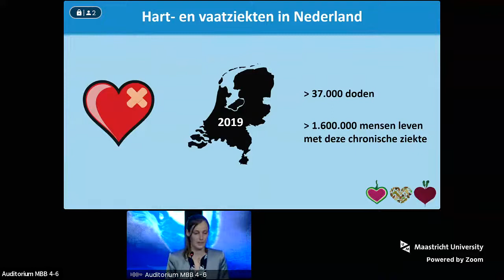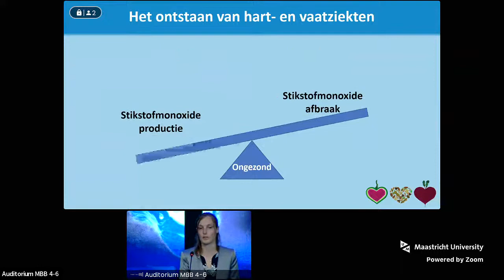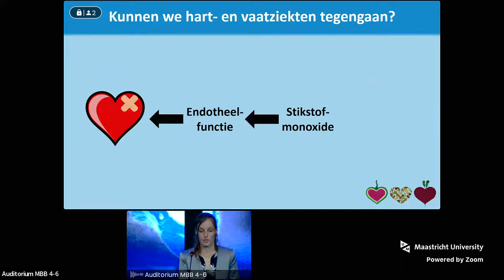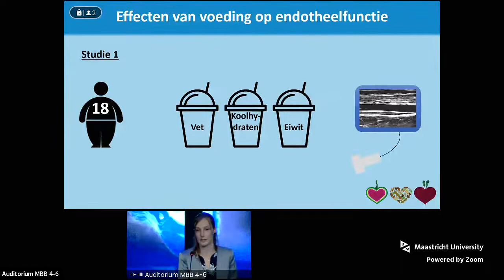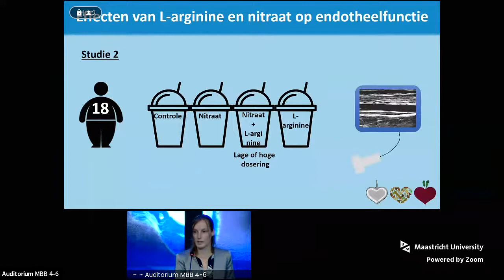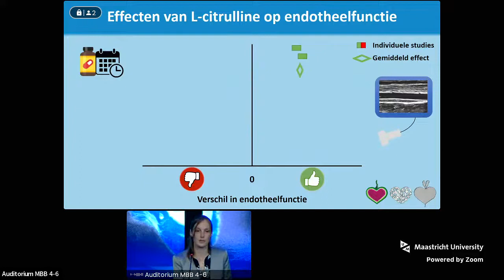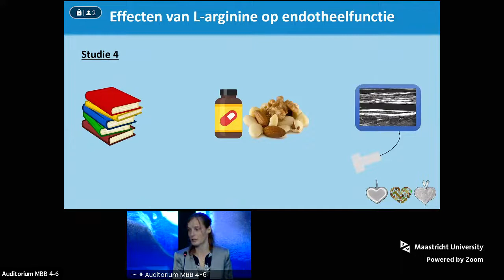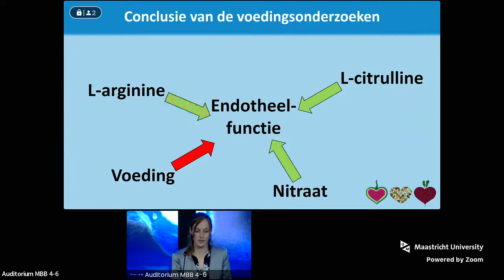Phd Defence of Ellen T.H.C. Smeets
Phd Defence Ellen T.H.C. Smeets,
who will defend her thesis in the Faculty of Health, Medicine and Life-Sciences, at Maastricht University, with the title:

Nutritional strategies to improve endothelial function during the fasting and postprandial phase